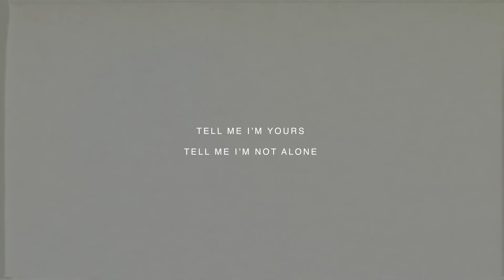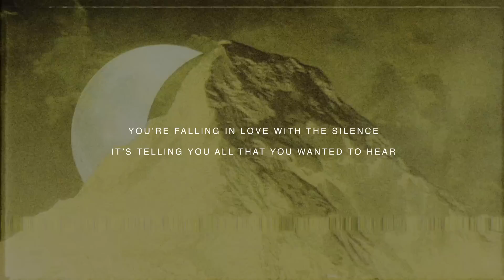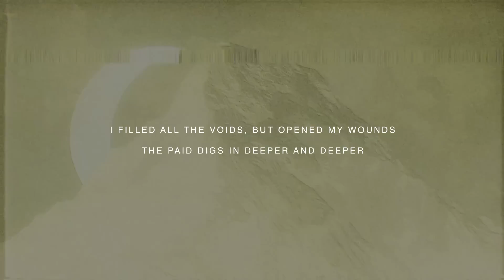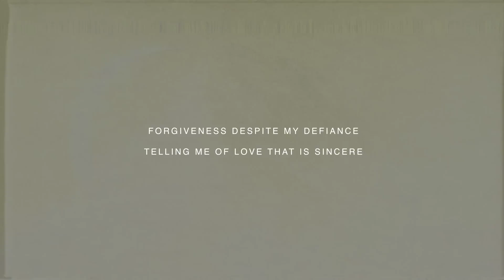Wolves At The Gate - A Voice In The Violence (Lyric Video)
Tell me I'm Yours / Tell me I'm not alone
Falling apart in this silence alone
I see the night slipping over / It crawls along coming closer
I feel the lies pull me under / I hear Your voice like it's thunder
You're falling in love with the silence
It's telling you all that you want to hear
You're falling in love with the violence
I crept along in the shadows / I drowned the guilt in the shallows
It's buried now, covered in doubt / I hear Your voice / Tell me I'm not alone
I'm all alone / Tell me I'm not alone
Tell me that I'm not alone in this world / Tell me I'm not
I drowned out Your voice / And hardened my heart to stone
I filled all my voids / But opened my wounds / The pain digs in deeper and deeper
I filled all the voids / But opened my wounds / The pain digs in deeper and deeper
A voice cut its way through the silence
Telling me of love that is sincere
You quiet my heart from the violence